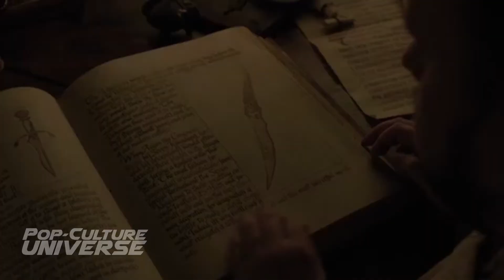Game of Thrones Season 7 Episode 1 "Dragonstone" | PopRecap Episode 1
SPOILER REVIEW of Game of Thrones Season 7, Episode 1 "Dragonstone". It was a slow episode but FULL of setup for the ridiculousness to come. I can't believe we waited over a YEAR!!! Hold on tight guys, we are in for a ride...

02:30 - Winter Came for House Frey
05:43 - Bran @ The Wall
09:29 - Cersei + Jaime
12:02 - Euron's Gift
14:19 - Dragons!
15:13 - Winterfell Tensions
20:10 - Sam + Poop
21:58 - Jorah...Melisandre?
25:09 - Concerned w/ Arya
29:03 - Old + New Hound
34:26 - Home to Dragonstone